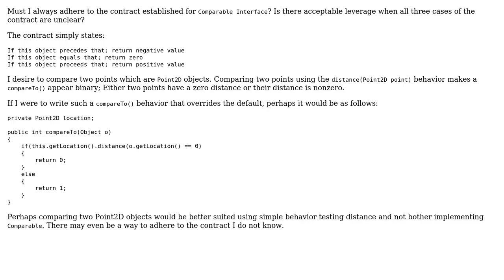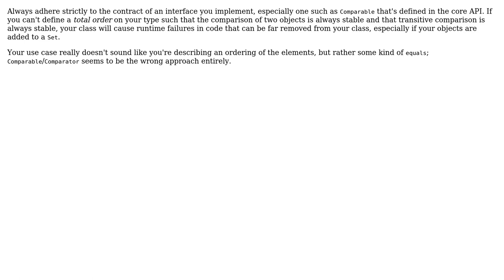Java Comparable Contract (2 Solutions!!)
Java Comparable Contract

With thanks & praise to God, and with thanks to the many people who have made this project possible! | Content (except music & images) licensed under CC BY-SA | Music | Images & others | With thanks to user Mushy user Louis Wasserman user chrylis -cautiouslyoptimistic and the Stack Exchange Network Trademarks are property of their respective owners. You are responsible for your own actions.